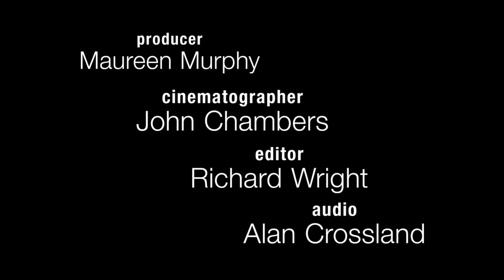"Shoes" | Featuring Karen Ella Chambers